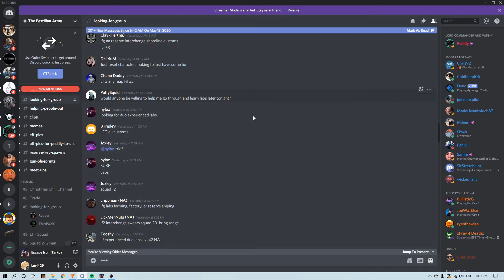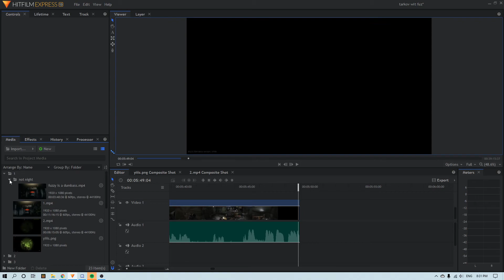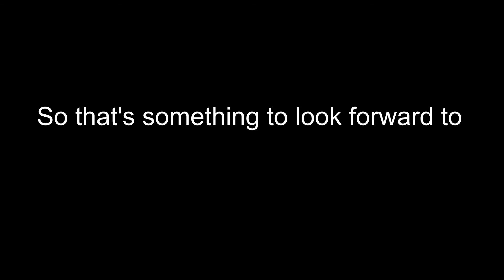SHARING THE MAGIC OF THERMALS | Escape From Tarkov